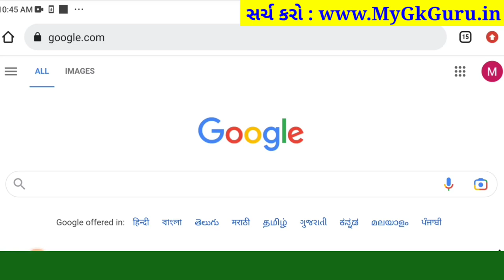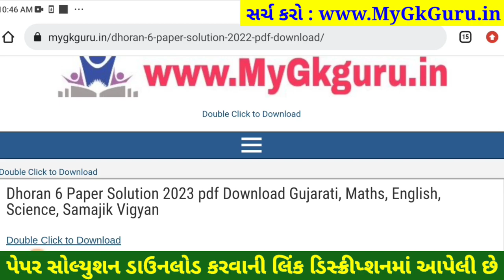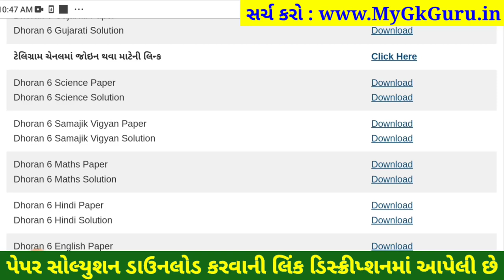std 6 ss paper solution 2023, std 6 samajik vigyan paper solution 2023 80 marks std 6 social science